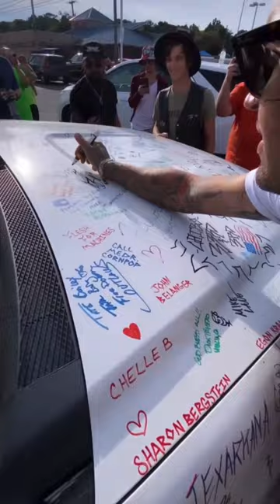Yelawolf ran over and signed the truck! ⚡️🇺🇸🫡🇺🇸⚡️